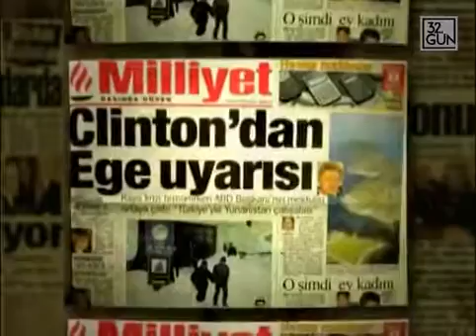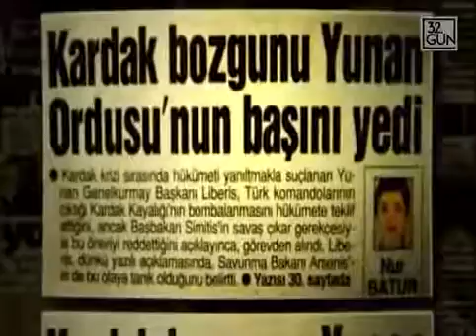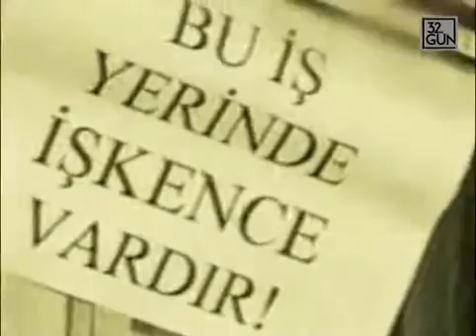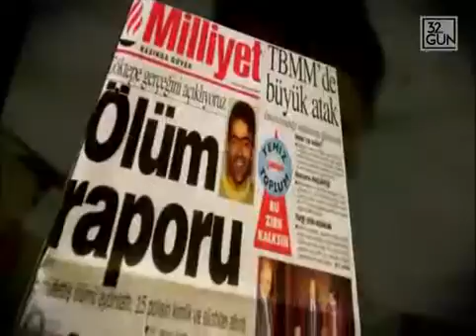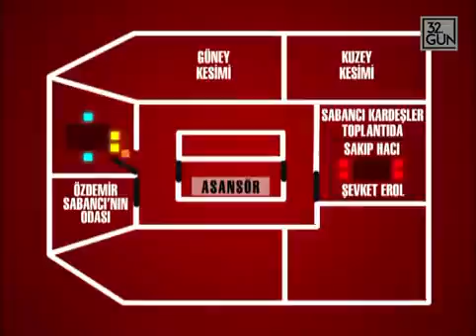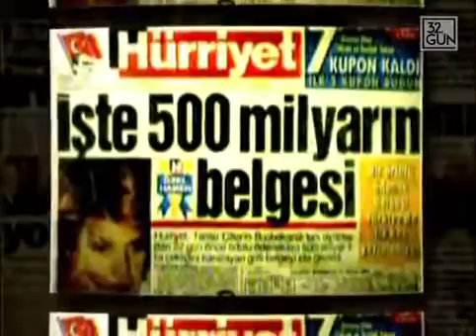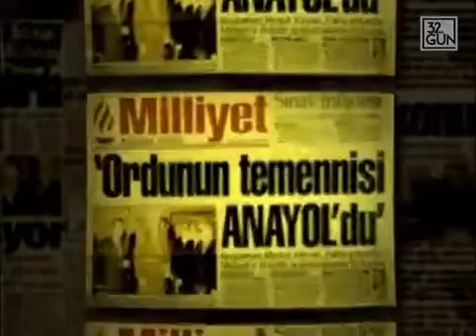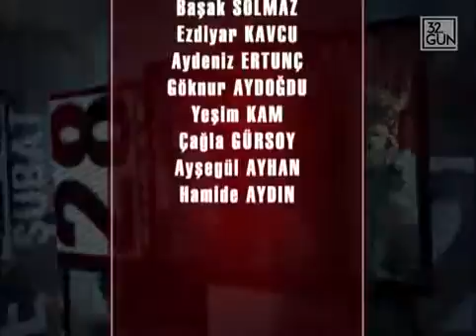28 Şubat Belgeseli 5/12.Bölüm